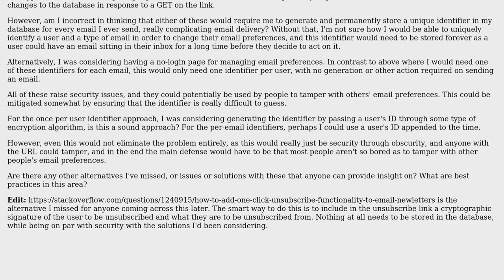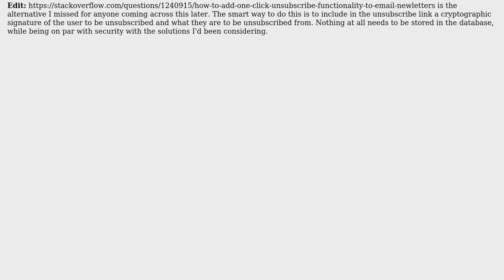How to implement an email unsubscribe system for a site with many kinds of emails?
Software Engineering: How to implement an email unsubscribe system for a site with many kinds of emails?

With thanks & praise to God, and with thanks to the many people who have made this project possible! | Content (except music & images) licensed under CC BY-SA | Music | Images & others | With thanks to user Mike Liu user Anonymous and the Stack Exchange Network Trademarks are property of their respective owners. You are responsible for your own actions.